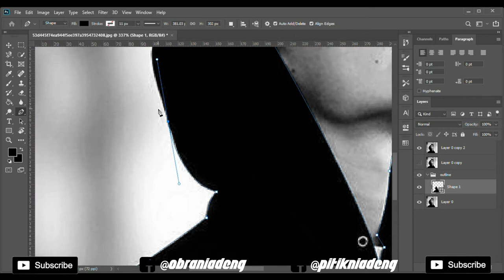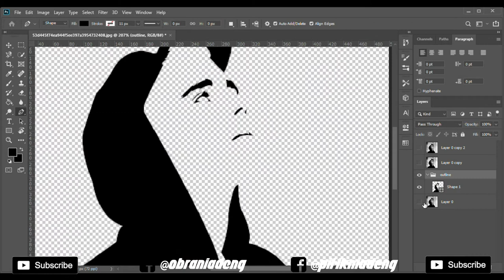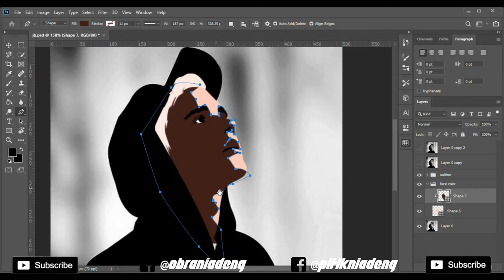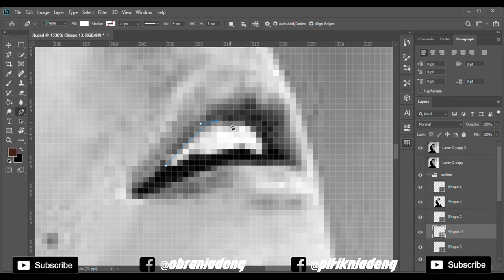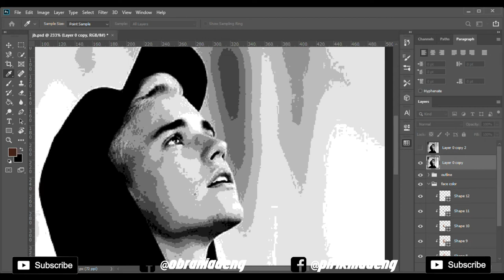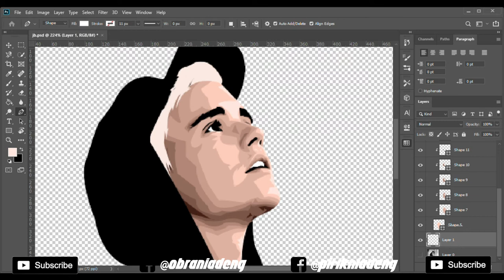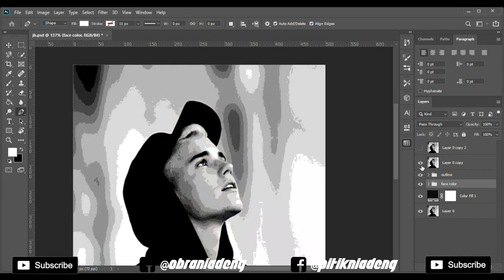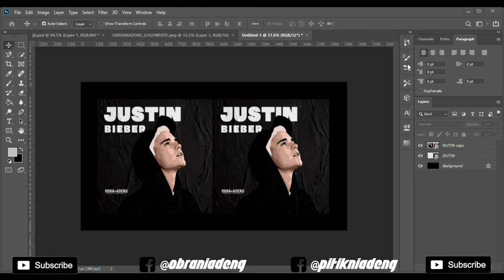Justin Bieber | International Music Artist Collection | Vector Art (Timelapse) in Photoshop 2020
Vector Art Tutorial, Justin Bieber Fan Art, Now I will show you how I do my vector art in 2 to 4 hours.

If you have any questions/suggestions/shoutout/request be sure to leave them in the comments below and I'll get back to you always the end of my video.

Art Page!!